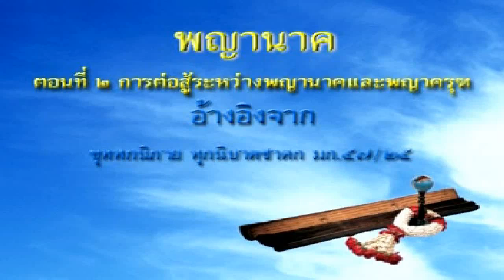(3D) (HD) พญานาค กับ พญาครุฑ 3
พญานาค คือ ใคร ?

    *พญานาค เป็น ราชาแห่งงู จัดเป็นเดรัจฉานด้วย เพราะมีลำตัวไปทางขวางและไม่สามารถบรรลุธรรมได้ แต่ก็จัดอยู่ฝ่ายสุคติภูมิ อยู่สวรรค์ชั้นจาตุมหาราชิกา นาคแบ่งออกเป็น 4ตระกูลใหญ่ คือ

          ตระกูลวิรูปักษ์ พญานาคตระกูลสีทอง
          ตระกูลเอราปถ พญานาคตระกูลสีเขียว
          ตระกูลฉัพพยาปุตตะ พญานาคตระกูลสีรุ้ง
          ตระกูลกัณหาโคตมะ พญานาคตระกูลสีดำ

        *พญานาคเกิดได้ทั้ง 4แบบ คือ
    แบบโอปปาติกะ เกิดแล้วโตทันที
    แบบชลาพุชะ เกิดจากครรภ์
    แบบอัณฑชะ เกิดจากฟองไข่
    แบบสังเสทชะ เกิดจากเหงื่อไคล สิ่งหมักหมม

        พญานาคชั้นสูงเกิดแบบโอปปาติกะ เป็นชนชั้นปกครอง ที่อยู่ของพญานาคมีตั้งแต่ในแม่น้ำ หนอง คลอง บึงต่างๆ ในอากาศ จนไปถึงสวรรค์ชั้นจาตุมหาราชิกา พวกพญานาคอยู่ในการปกครองของ ท้าววิรูปักษ์ ผู้ปกครองสวรรค์ชั้นจาตุมหาราชิกาด้านทิศตะวันตก เหตุที่มาเกิดเป็นพญานาคเพราะทำบุญเจือด้วยราคะ

    * มก. ขุททกวัตถุขันธกะ เล่ม 9 หน้า 11
    * มก. นาคสังยุต เล่ม 27 หน้า 556